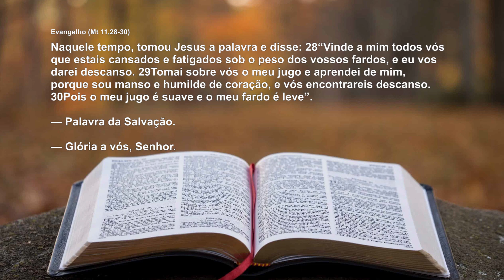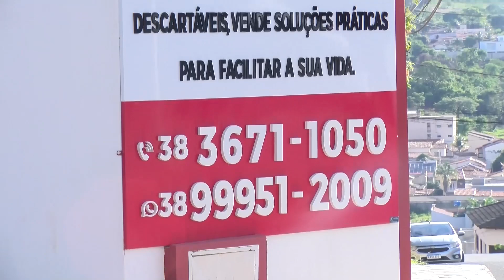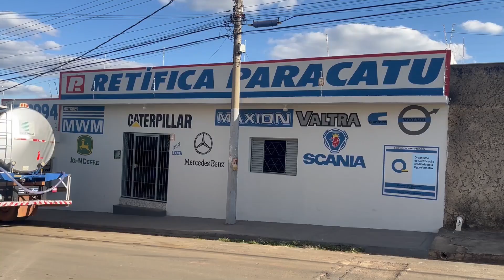PALAVRA DO DIA COM PADRE MARCOS 20/07/2023